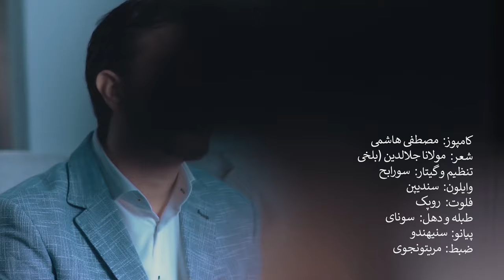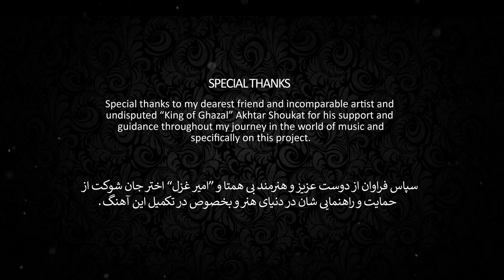Mustafa Hashemi - Deedar Tu / آهنگ جدید مصطفی هاشمی - دیدار تو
*Re-Upload Is Strictly Prohibited* حق کاپی محفوظ می باشد*

Mustafa Hashemi - Deedar Tu
غزل: دیدار تو
آواز: مصطفی هاشی
کامپوز: مصطفی هاشمی
شعر: مولانا جلالدین بلخی
تنظیم و گیتار: سورابح
وایلون: سندیپن
فلوت: روپک
طبله و دهل: سونای
پیانو: سنیهندو
ضبط: مریتونجوی
تولید از : نیکزاد پرودکشن
کارگردان تصویر: امید نیکزاد

Song: Deedare tu
Vocal: Mustafa Hashemi
Compose: Mustafa Hashemi
Poem: Maulana Jalalludin (Balkhi)
Arrangement & Guitar: Sourabh
Violin: Sandipan
Flute: Rupak
Tabla & dhol: Sonai
Piano: Snehendu
Recording: Mritunjoy
Produced By: NiKZAD PRODUCTiONS Ltd
Directed By: OMiD NiKZAD

Special Thanks
Special thanks to my dearest friend and incomparable artist and undisputed “King of Ghazal” Akhtar Shoukat for his support and guidance throughout my journey in the world of music and specifically on this project.

سپاس فراوان از دوست عزیز و هنرمند بی همتا و “امیر غزل” اختر جان شوکت از حمایت و راهنمایی شان در دنیای هنر و بخصوص در تکمیل این اهنگ.